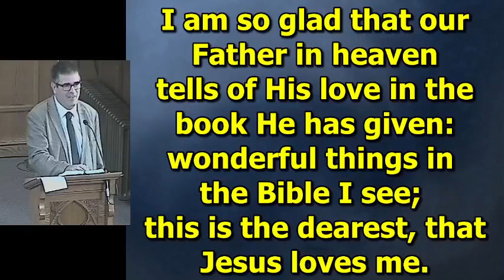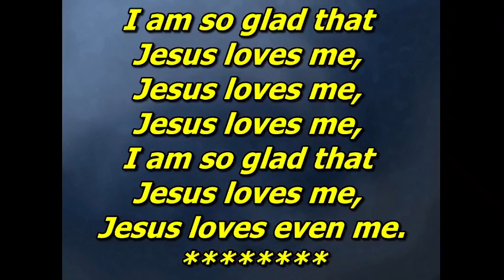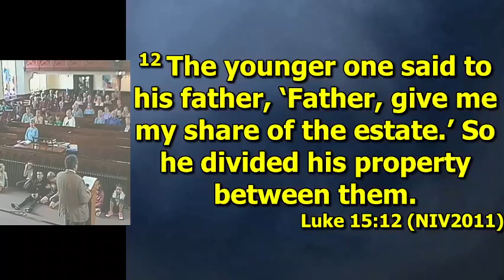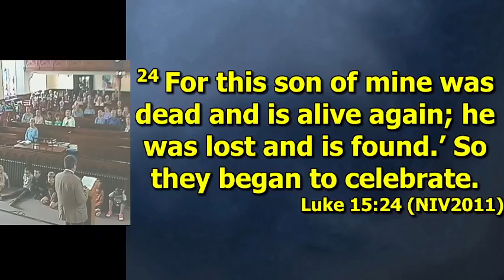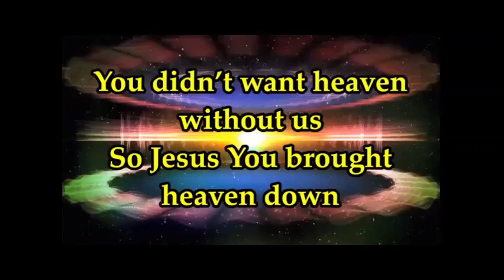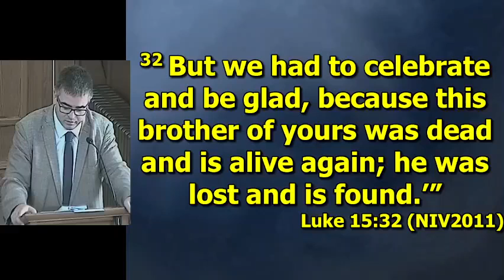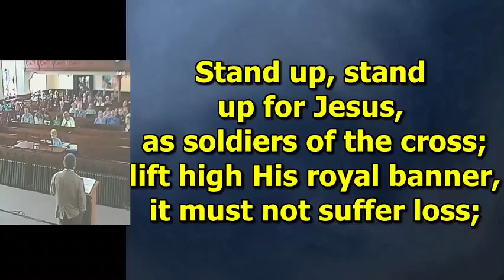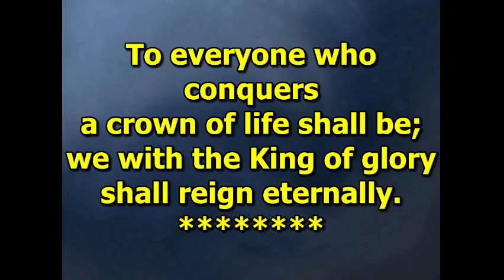Sunday 4th September 2022